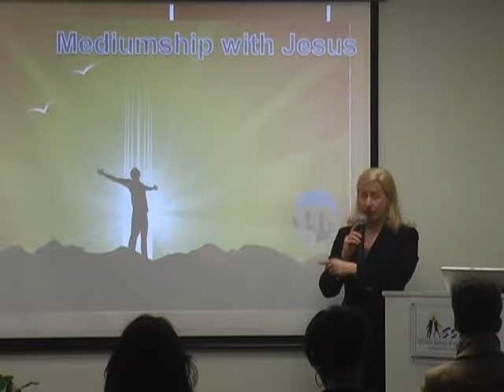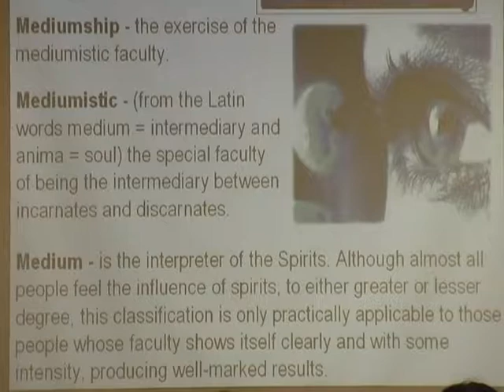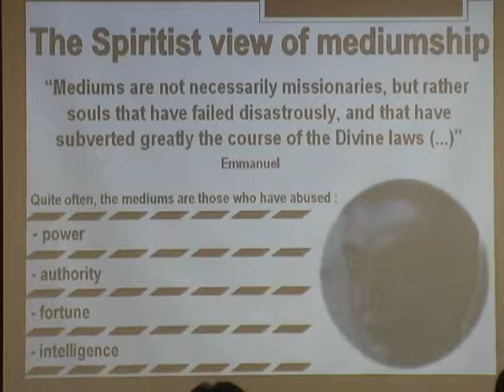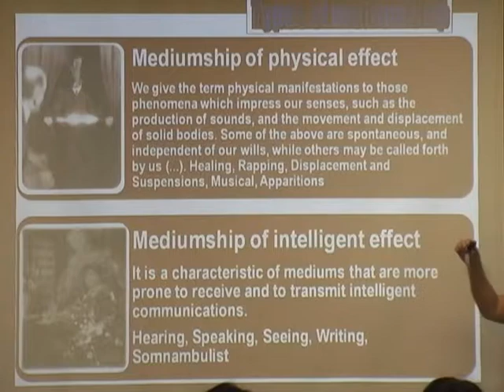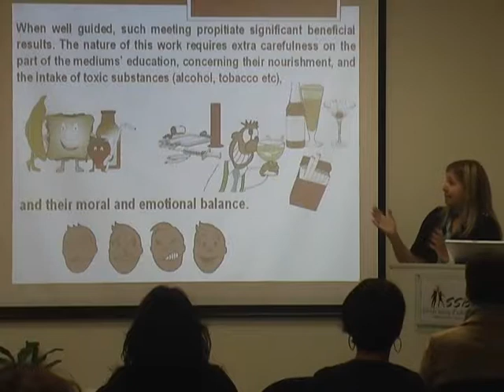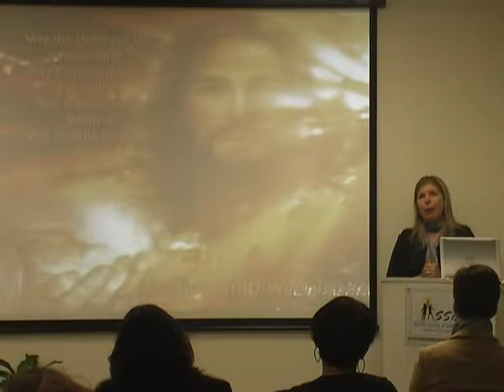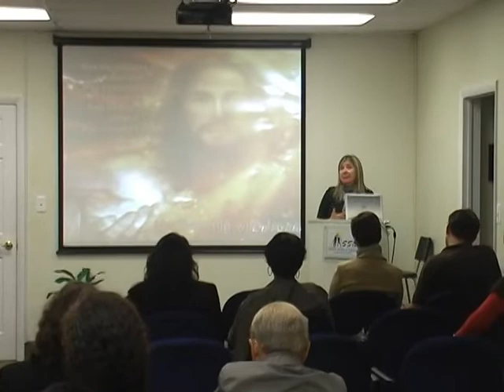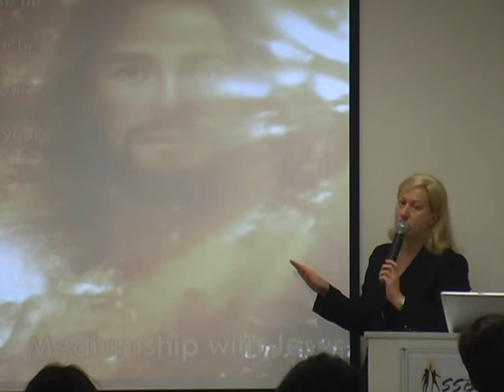Mediumship with Jesus by Jusssara Korngold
Mediumship with Jesus by Jusssara Korngold presented at the Spiritist Society of Baltimore on  October 08, 2011.